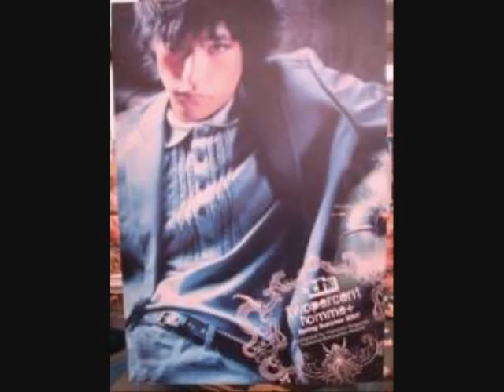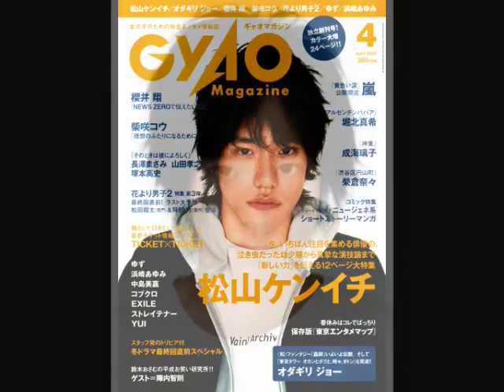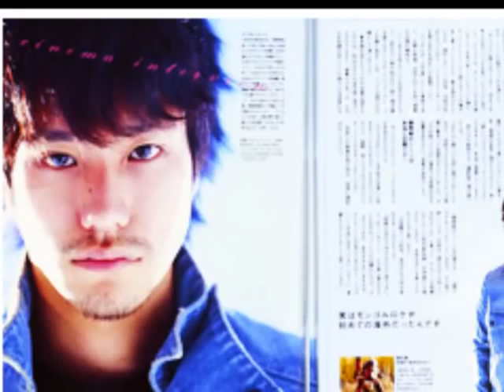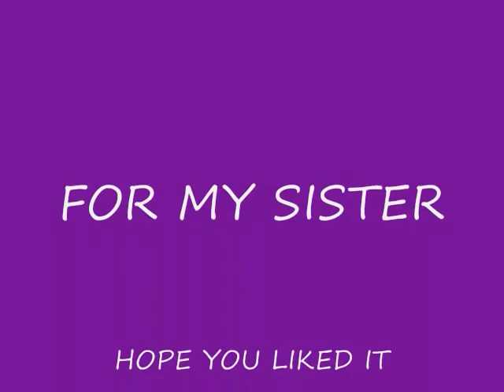L project-- Matsuyama Kenichi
This is the Video i made for my host sister when i lived in Japan ...This is the man she loves lol :)